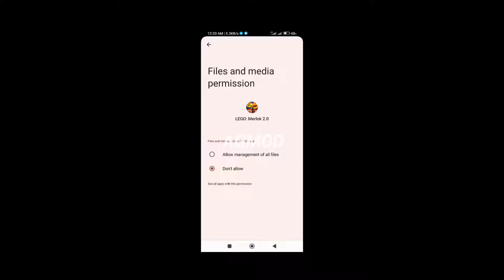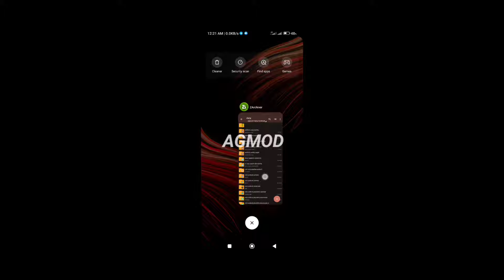LEGO NEXO KNIGHTS:MERLOK 2.0 v3.0.2 (Fix Server err) Install game video tutorial Gameplay 60 FPS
Fallow me